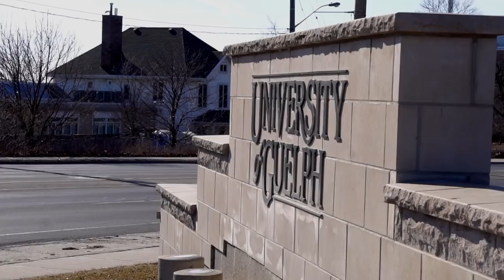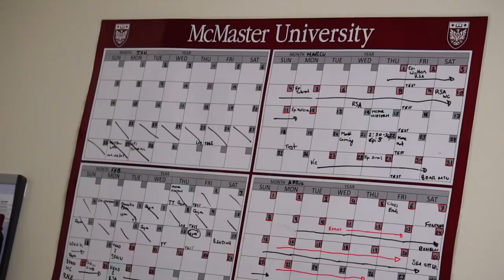A Disera Story // Episode 001: Learning It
Episode 001 in our series highlighting the lives of Professional Mountain Bikers Peter and Quinton Disera. Going to university and competing at the highest level internationally is no easy task. Here's a look into their lives.